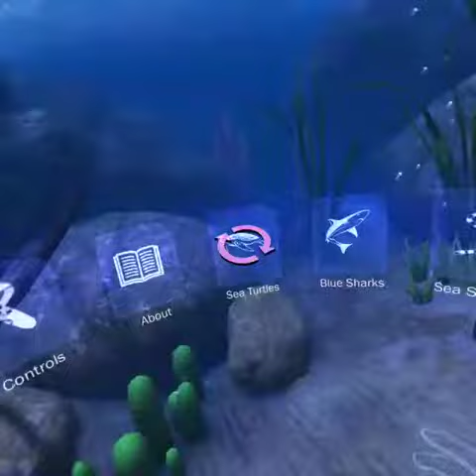VR In Game Ocean Rift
In-game video footage